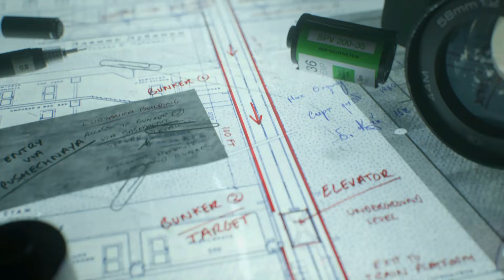Call of Duty Black Ops Cold War PS5 Gameplay Deutsch Kampagne #10 - Belikov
Call of Duty Black Ops Cold War PS5 German  Story Let's Play by KeysJore
Let's Play Call of Duty Black Ops Cold War German

►Mein Equipment:
Call of Duty Black Ops Cold War PS5 Story Deutsch - Let's Play Call of Duty Black Ops Cold War PS5 Kampagne Deutsch - German/Deutsch Walkthrough Gameplay
Let's Play - Call of Duty Black Ops Cold War PS5 Deutsch Gameplay with Commentary (German/Deutsch)